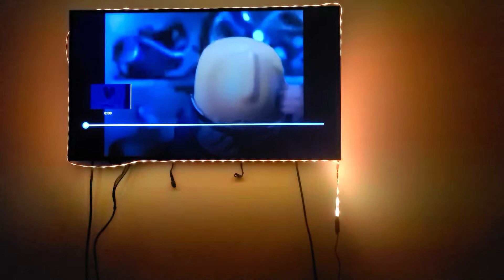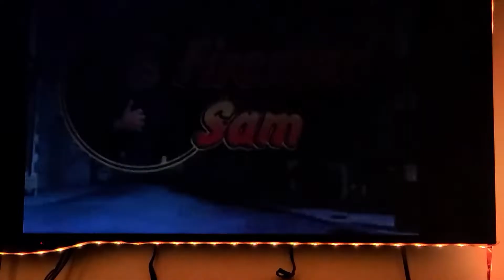fireman sam intro English